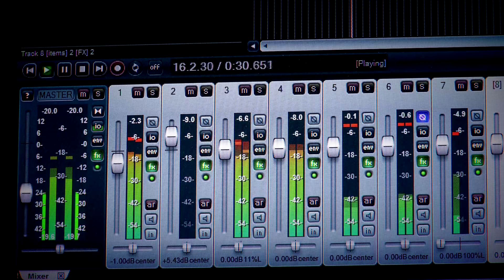The Best Guitar or Instrument Cable ?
The two guitar cables that I consider to be the best.

George L's

Mogami Platinum Guitar Cable (straight, as shown in the video)

Mogami Platinum Right Angle Cable

Cable Matters: Instrument Cables Affect the Frequency Response of Electric Guitars